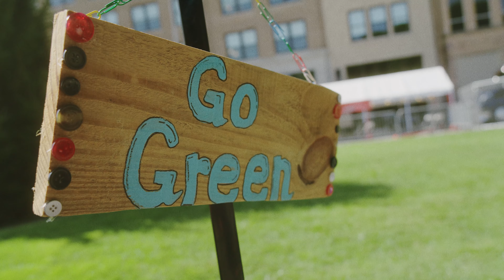Bristol Rhythm: Green Team